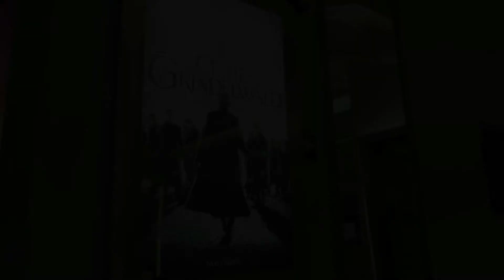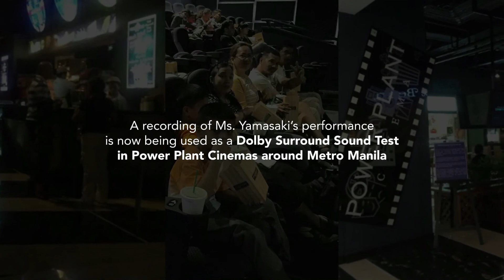"Unsilencing the Beasts"- Outstanding Technical Award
LoudBox Studios
Engineer: Nioki Aquino
Agency: VMLY&R Philippines
Product:
Producer: